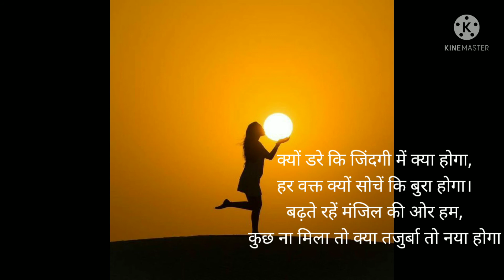Motivational quotes|Inspirational quotes in hindi| shortpoetry Suvichaar in hindi